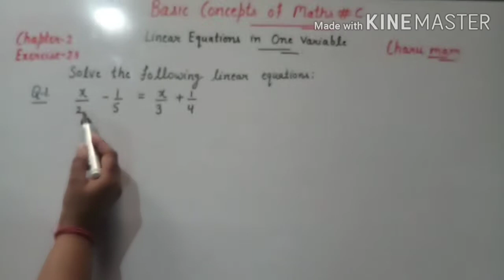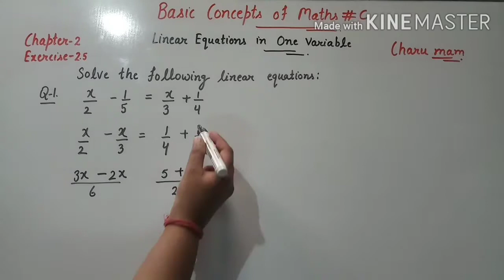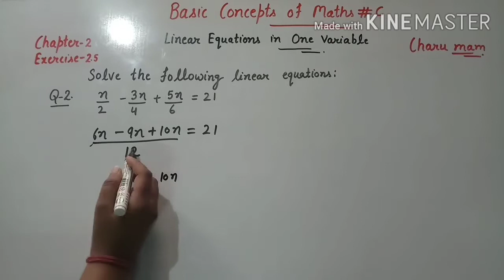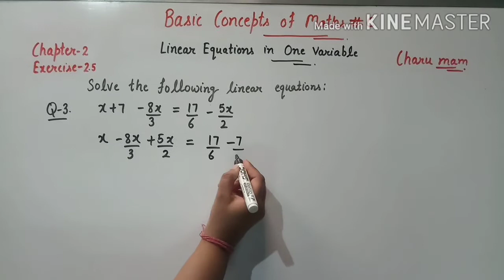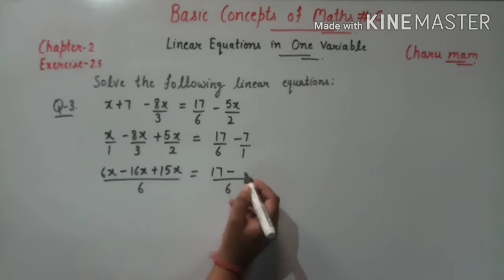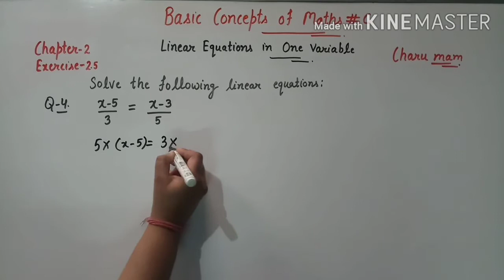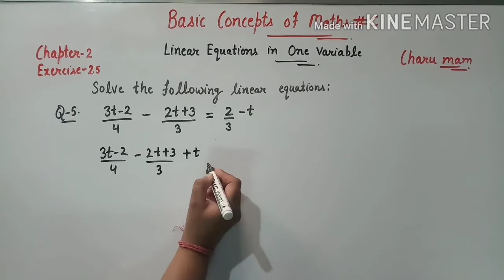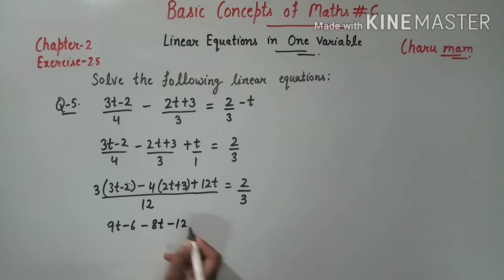Exercise -2.5 Q 1 to 5 | Chapter -2 | Linear Equations in One Variable | Class -8th Maths | Part -9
This is Part 9 of Chapter 2 ( Linear Equations in One Variable ).

Exercise -2.5 Q 1 to 5 | Chapter -2 | Linear Equations in One Variable | Class -8th Maths | NCERT | Part -9

Helpful for ctetexam